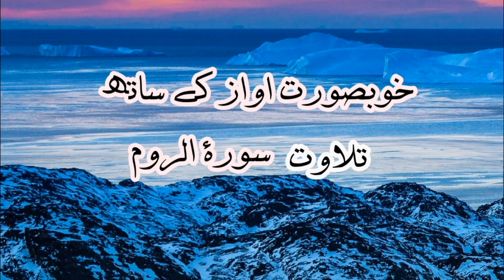Surah Ar-Rum By Qari Shah Nasim Saheb | Full With Arabic Text (HD) | سورة الروم-30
Zakhira islam